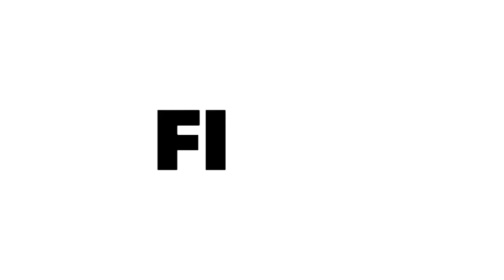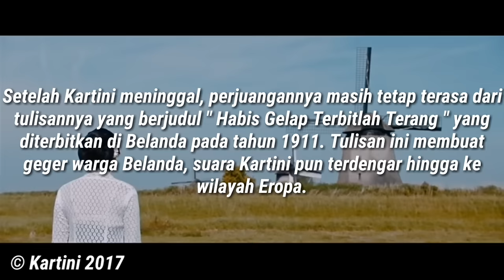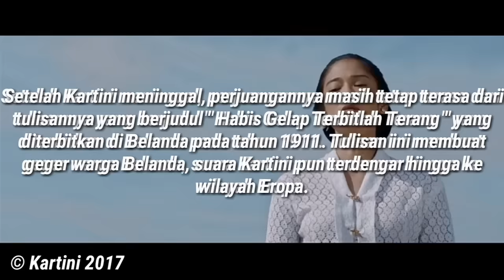Sejarah Kehidupan Kartini ( 21 April 1879 )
Kartini lahir pada tanggal 21 April 1879 di Jepara, Jawa Tengah. Dialah satu-satunya tokoh pahlawan nasional yang diperingati hari lahirnya. Sejak kecil kita sudah mengenal sosoknya melalui lagu "Ibu Kita Kartini".

Simak baik-baik ya kisahnya.

“Namaku Wanita, aku senang dan terbiasa berfikir bahwa kesalahan adalah kegagalan yang akan menghentikan semua usahaku, dan berfikir bahwa semuanya akan tetap baik-baik saja. Tanpa diriku, tidak akan ada yang mendidik anak-anak menjadi lebih baik. Aku hanya ingin memperjuangkan Emansipasi Wanita yang telah diperjuangkan sejak dahulu. Semoga kita bisa memperjuangkan itu bersama.”

Tertanda untuk, Para Kartini Muda.
- Tasya